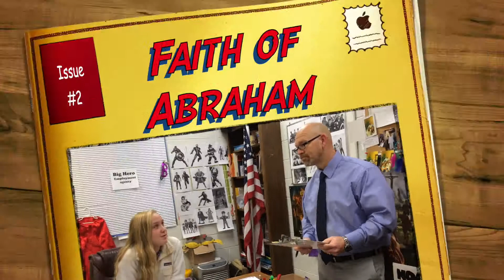Bible hero Abraham has Faith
Bible hero 2 Abraham and we learn the lesson on Faith.